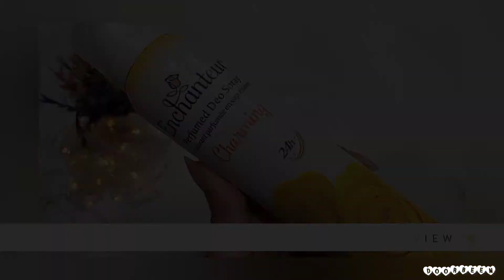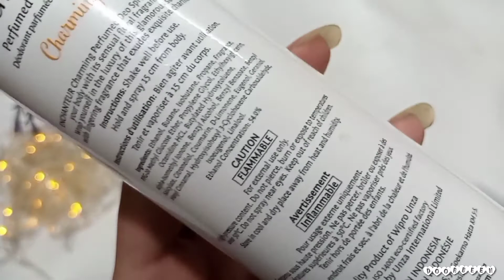Enchanteur Body Spray Review | Enchanteur Deodorant Review | Enchanteur Body Mist Review | Door Been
Welcome to Door Been

In this video I am going to share with you all review of Garnier BB Cream shade Light.